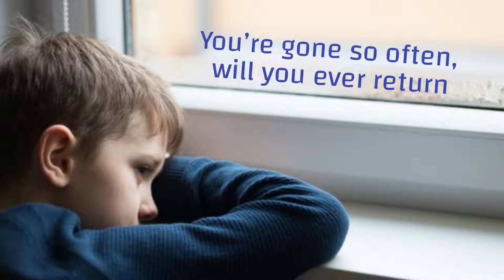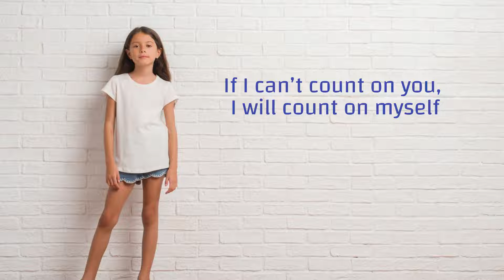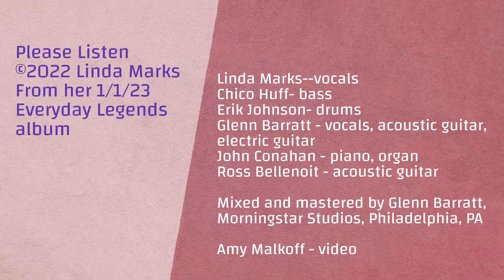Please Listen ©2022 Linda Marks (Official Lyric Video)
"Please Listen" was inspired by the story of Ray McElrathbey and his brother Fahmarr as portrayed in the documentary film "Safety."  Our children's voices often go unheard as the adults in their lives are too busy in their own adult worlds.  Their voices matter and must be heard for the good of all of us.

From Linda Marks' 1/1/23 Everyday Legends album dedicated to our children.

Video by Amy Malkoff